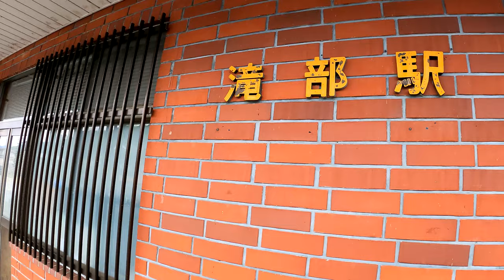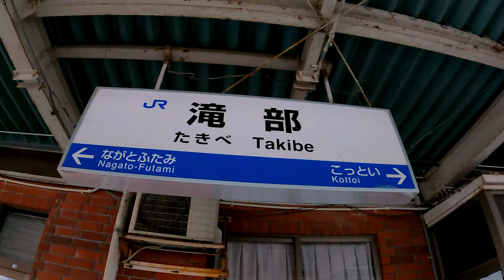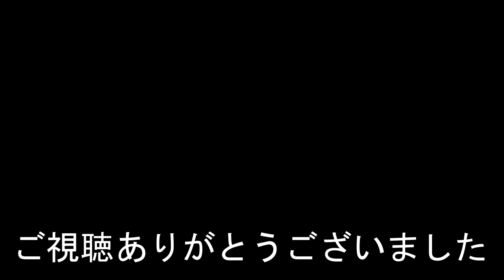山陰本線 滝部駅 Takibe Station. JR West Japan. Sanin Main Line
2022年3月12日撮影
滝部駅（たきべえき）
JR西日本。山陰本線
1925年（大正14年）8月16日　国有鉄道小串線（当時）が小串駅から延伸し、その終着として開業。
2020年度の一日平均乗車人員は202人。
Takibe Station
JR West Japan. Sanin Main Line
It opened on August 16, 1925.
瀧部站
它於 1925 年 8 月 16 日開業。
2020 年平均每天乘客人數為 202 人。
相机使用GoPro HERO 9
泷部站
JR西日本。山阴本线
它于 1925 年 8 月 16 日开业。
2020 年平均每天乘客人数为 202 人。
카메라는 GoPro HERO 9를 사용합니다.
타키베역
JR 서일본. 산인 본선
1925년 8월 16일에 개업했다.
2020년도의 하루 평균 승차 인원은 202명.